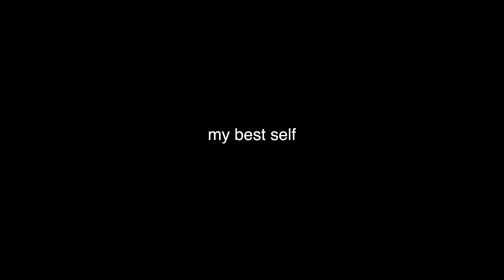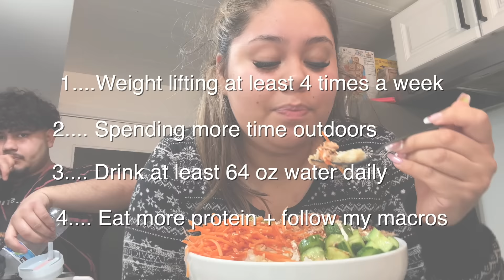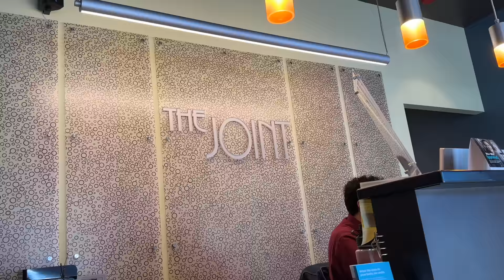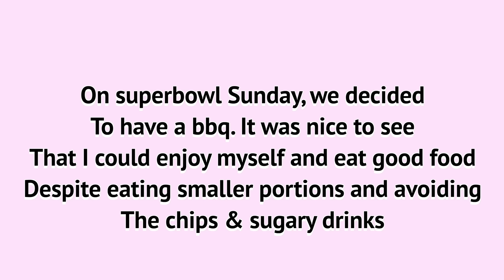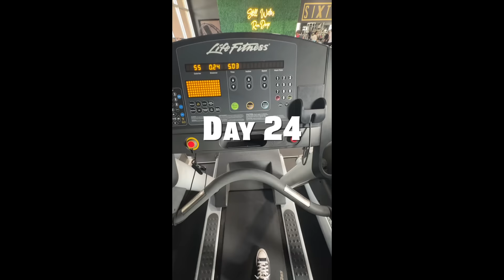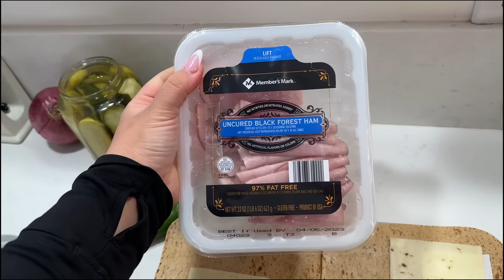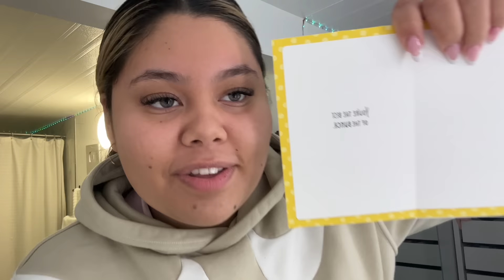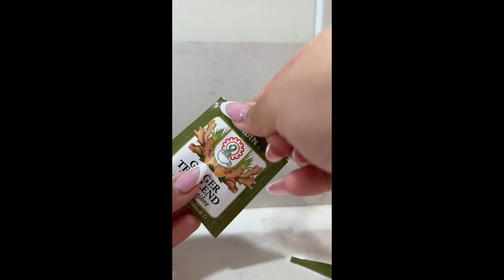I hired a PERSONAL TRAINER for 5 weeks *raw transformation* | Edith's Journey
Personal Trainer @carlaakinns